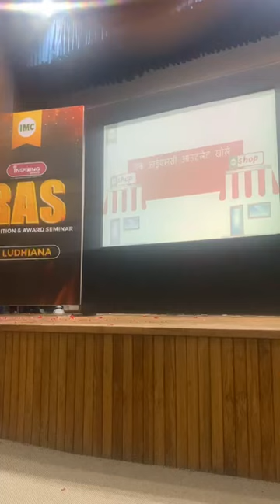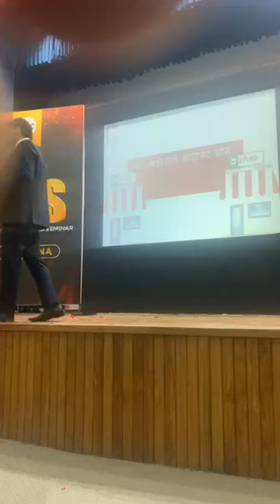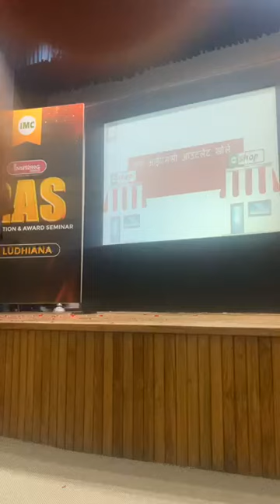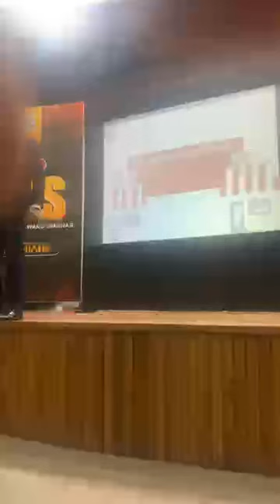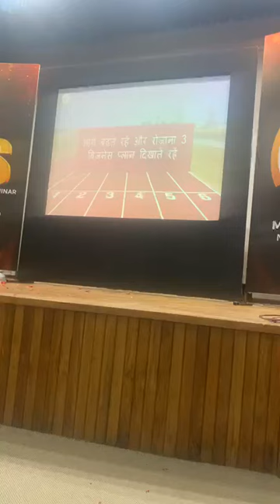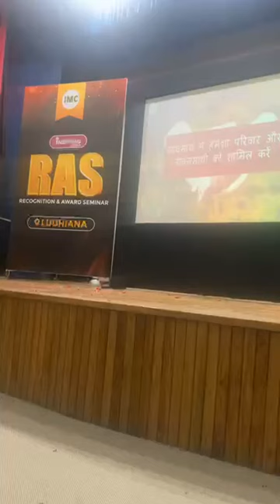imc md sri satyan bhatia sir live education